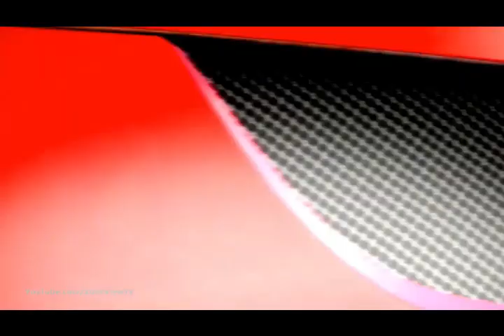[KxRLTHELG MVs] | Forza Motorsport 3 (2009) | Circles (ft. GUMI) (Piano Version)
Description:
Are you a fan of racing games? Do you want to go back to the days of Xbox 360? Beware: this GMV is emotional that send you an emotional damage due to the lyrics. Forza Motorsport 3 will make you to experience the thrill of the world's most exotic and exquisite cars. And not to forget that this game is part of the WCG 2010 as one of the official games along with Asphalt 6: Adrenaline. Circles, but I go around with a grey Audi R8.

Game:
- Forza Motorsport 3 (2009)

- "Circles (ft. GUMI) (Piano Version)" by KIRA [2017]

Note:
If you wanna risk going around crying at the ending, then give yourself some issue with a tissue or anything else. My own GMVs are the only oxygen I need. And it's the only piano version of the song in the entire KarltheLG MVs history.